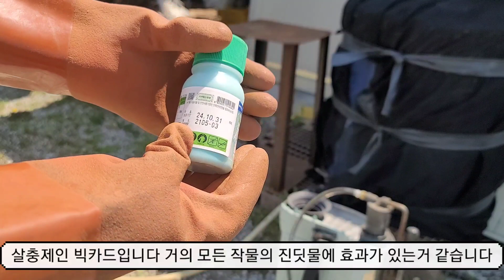나무에 진딧물 약을 치고 왔습니다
안녕하세요 오늘은 소나무와 매실 나무를 확인해보니 진딧물이 보이는거 같아서 진딧물 약을 치고 왔습니다 개미와 진딧물은 상생관계라 나무에 개미가 있으면 진딧물이 있거나 곧 생깁니다 오늘도 행복한날 보내세요